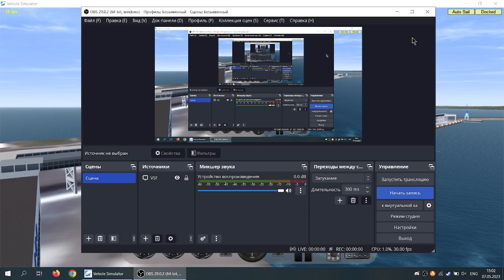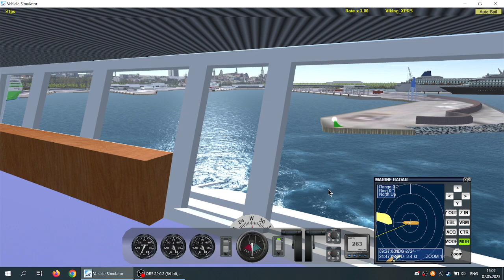VSF Viking xprs Tallinn to Helsinki Virtual Cruise